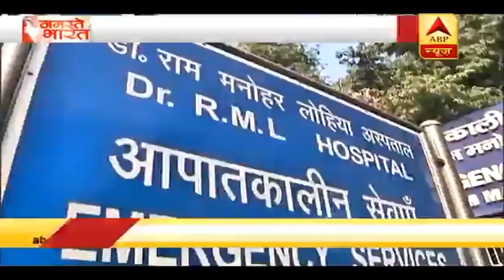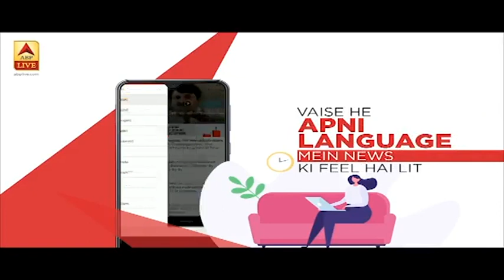Chhattisgarh: भीड़ लगाकर राशन बांटने के आरोप में विधायक पर केस दर्ज | ABP News Hindi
Chhattisgarh: भीड़ लगाकर राशन बांटने के आरोप में विधायक पर केस दर्ज. Congress विधायक शैलेश पांडे पर प्रशासन ने केस दर्ज किया है.